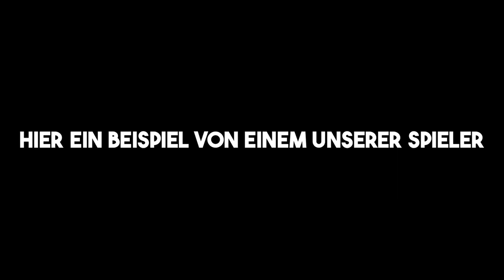[REAL TALK] Personaltraining - Für Fussballer ein MUSS?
Hey! Wir sind Jan und Nic von 360Football und in diesem Video zeigen wir Dir ob, wann und warum ein Personaltraining bzw. auch Individualtraining, Einzeltraining oder Privattraining genannt, für Fussballer sinnvoll ist.

► Unsere Trainingsstandorte: Aargau, Zürich, Bern, Zug, Luzern, Schwyz, Glarus, St. Gallen und weitere!